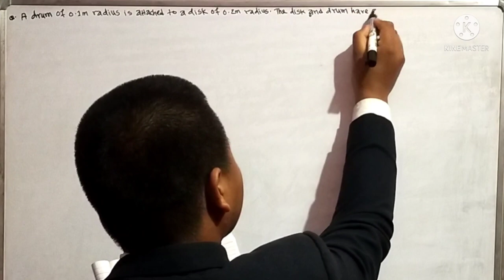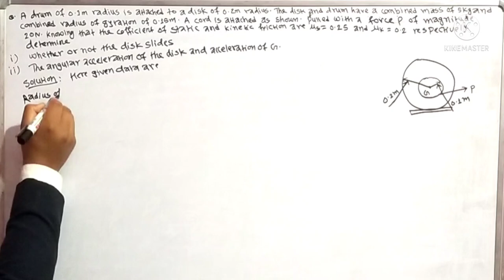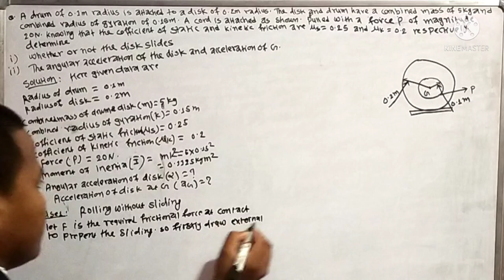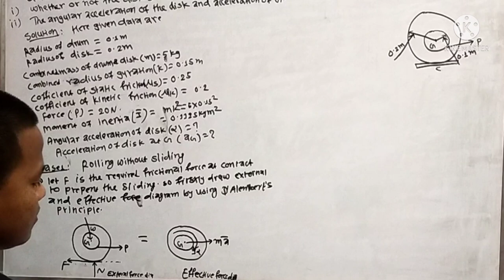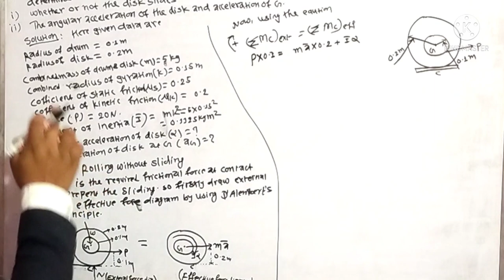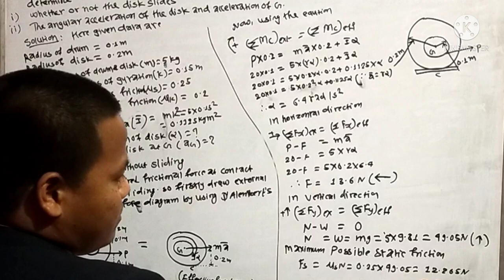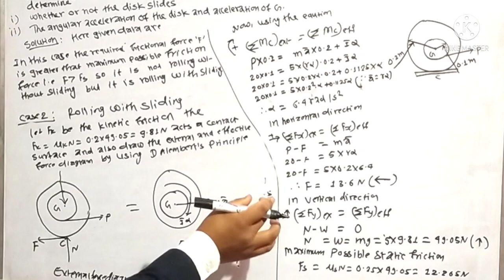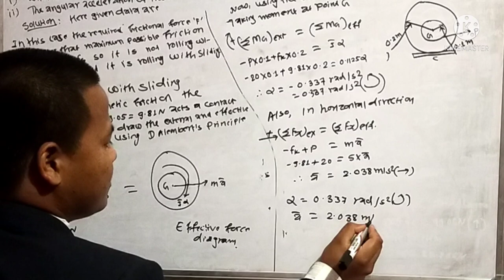PROBLEM SOLVED #1 DISK AND DRUM PLANE MOTION OF RIGID BODY ROTATION OF WHEEL APPLIED MECHANICS-II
# Engineering knowledge